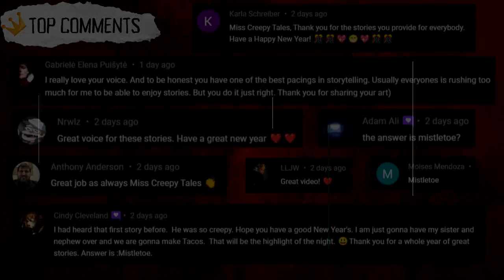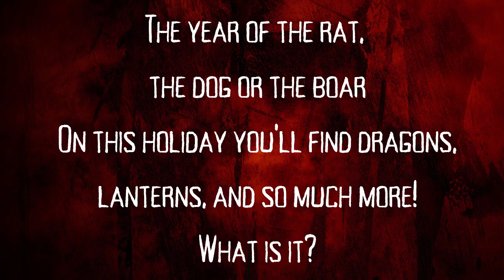2 Scary Stories From The Philippines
For today's video we take on 2 Scary Stories From The Philippines .

TIMESTAMPS:
00:00
21:00

Story 1: "Something is Stalking the Streets of Manila During Quarantine"
Story by: u/pabaldecoa

Story 2: "My Trip to the Philippines"
Story by: u/diedyesterday

LINKS!